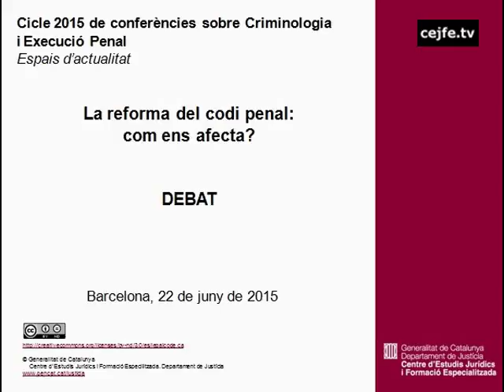La reforma del codi penal: com ens afecta? Debat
Cicle 2015 de conferències sobre Criminologia i Execució Penal. Espais d'actualitat